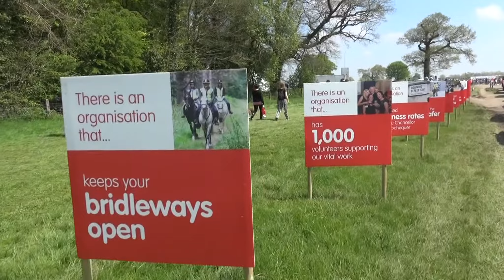Badmintono žirgų varžybos, 2018m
Badmintono žirgų varžybos yra penkių dienų tarptautinis renginys, kuris vyksta kiekvienais metais nuo 1949 metų. Pirmam renginyje dalyvavo 22 žirgai.
 Jis vyksta kiekvienų metų balandį ar gegužę Badmintono namų teritorijoje, Beauforto hercogo buveinėje Pietų Glosteršyre, Anglijoje.
Dabar daklyvauja apie 100 dalyvių, ir apsilanko renginyje 200,000 žmonių.